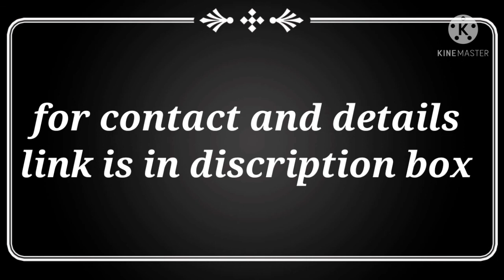Fiza Noor Jacquard/fizanoor/jacquard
*Fiza Noor Jacquard Collection 2021* Vol

*JacQuard Brosha LaWn*

*2* PIECE

15 *Designs* Single Colour,
   *15 Piece Set*📦

Retail: *2195*/-

for order and contact

whatsup number